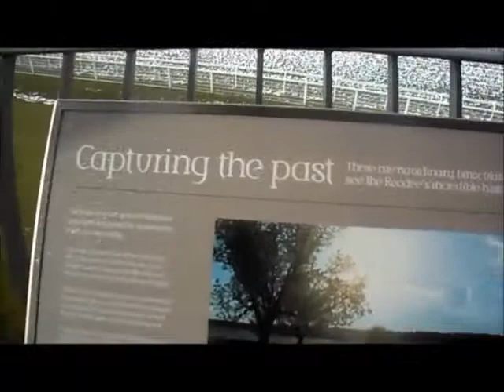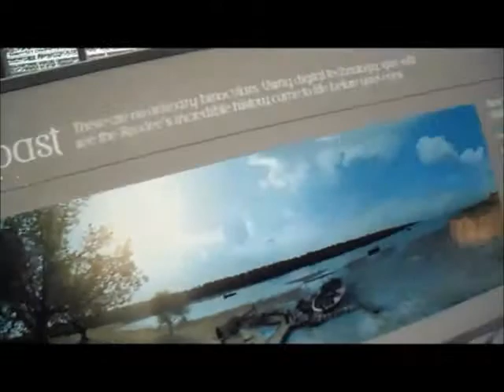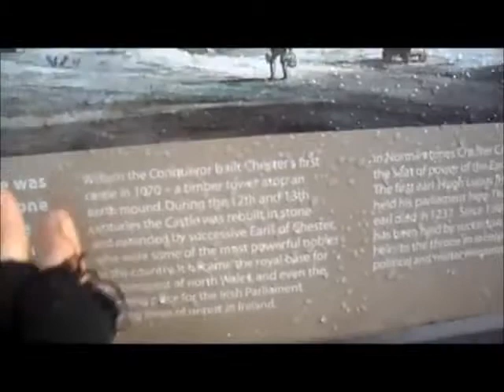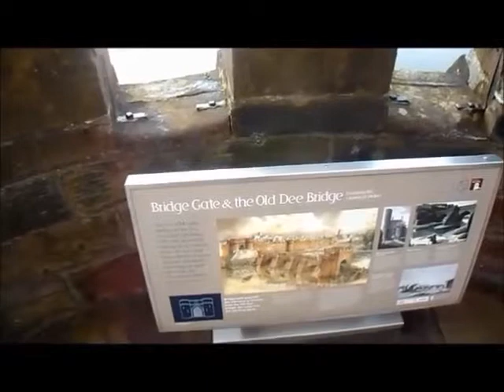Chester Walls 3 Snow!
Snow in Chester and it didn't make me ill!!